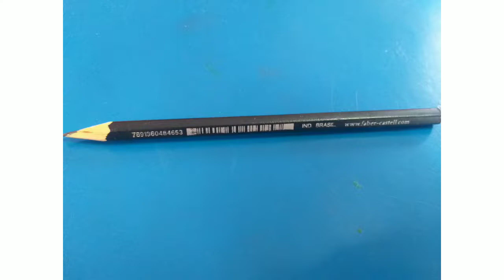Aula 2 - 7° Ano - Releitura Eliseu Visconti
Conteudo educacional
Aula remota aos alunos do 7° ano